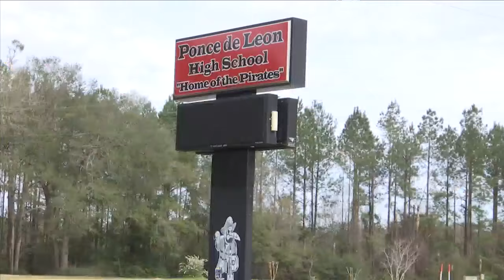Authorities investigate Ponce de Leon High School threat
Authorities in Holmes County are investigating after being alerted to a possible threat at Ponce de Leon High School.